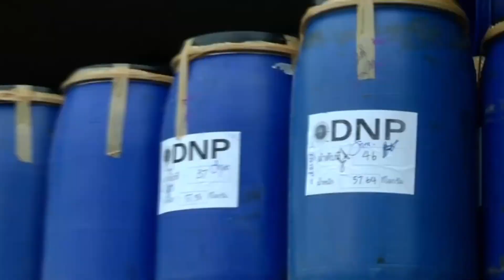The Intelligent Giants Of Wildlife: ELEPHANTS | Animal Facts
Elephants are the largest mammals on land. They also have a big brain which makes them very intelligent and social. But these incredible animals are endangered by the ivory trade. In this video, we take a closer look at the interesting secrets and lives of elephants. Have a good time.

İntro 00:00
Presentation 00:04
Elephants characteristics 00:48
The Social life of elephants 03:33
Elephant reproduction 04:42
Elephant populations 05:29
Ivory trade 07:12
Elephants in History 09:37
Outro 10:46